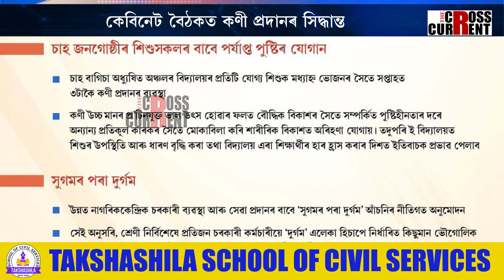কণী ৰাজনীতি! কণী ৰাজনীতিত নামি পৰিছে ড° হিমন্ত বিশ্ব শৰ্মাৰ চৰকাৰ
কণী ৰাজনীতি! কণী ৰাজনীতিত নামি পৰিছে ড° হিমন্ত বিশ্ব শৰ্মাৰ চৰকাৰ। কেবিনেট বৈঠকত কণী প্ৰদানৰ সিদ্ধান্ত।